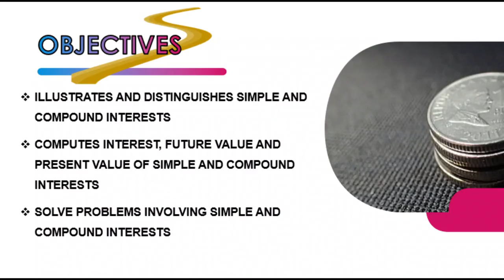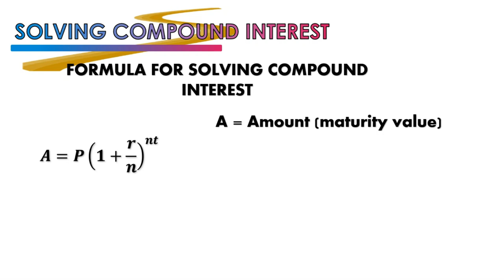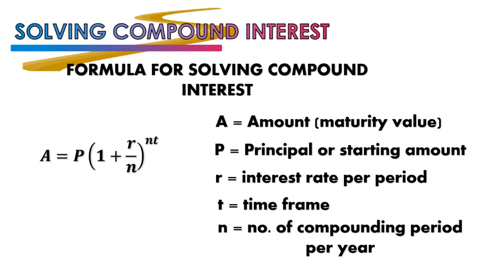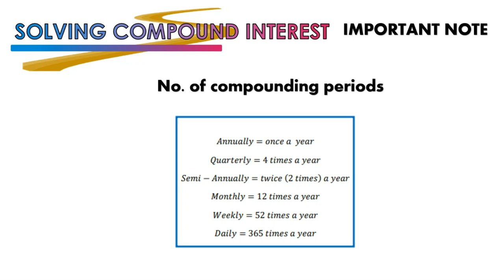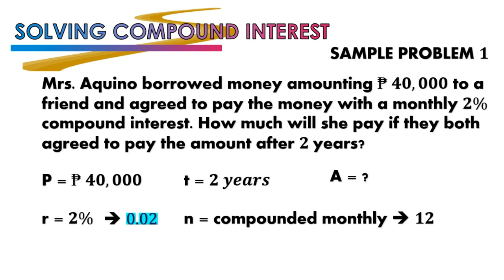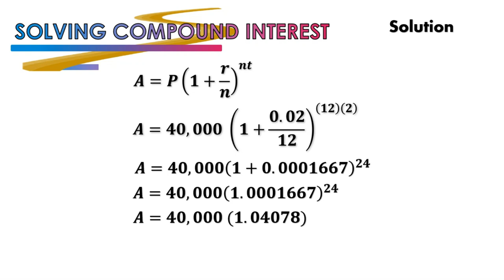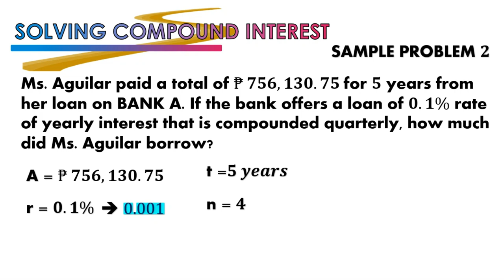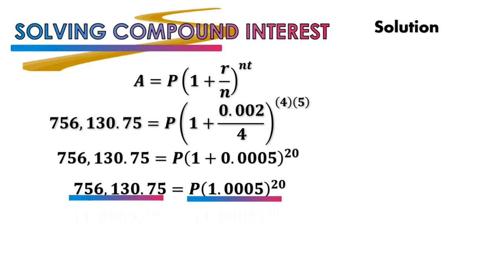GENERAL MATHEMATICS SHS 11: WEEK 7 LESSON 2 COMPOUND INTEREST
-how to solve compound interest?